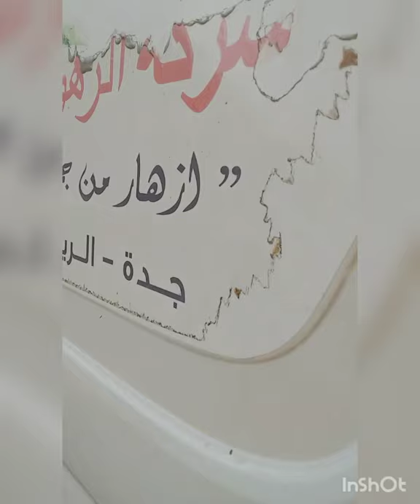# cleaning the flowers 🌺🌺🌺🌻🌻🌻💐💐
its me lord tv